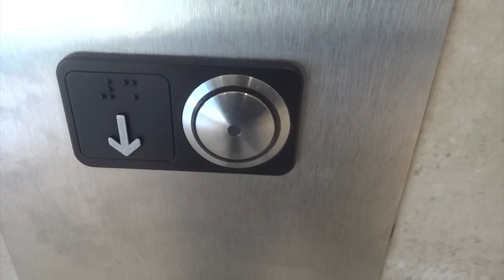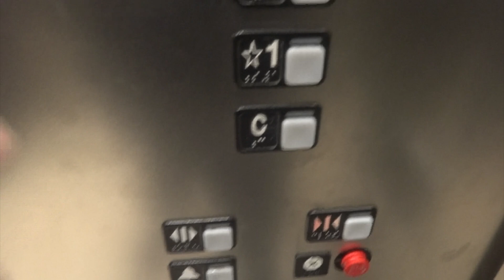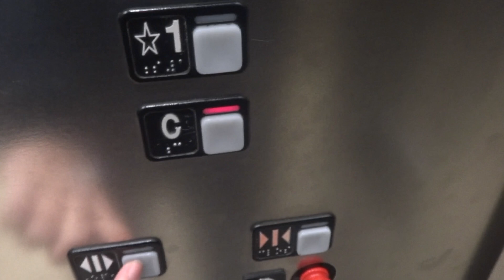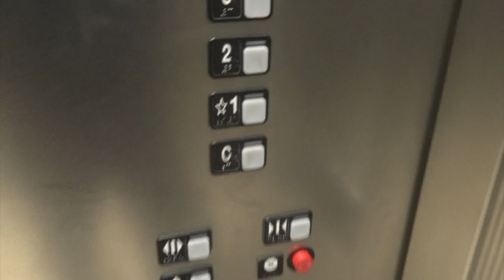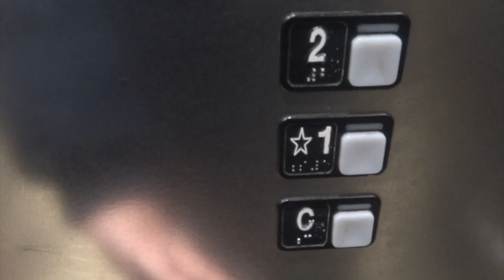Schindler 500A Traction Elevator at Queens Center, (JCPenney Wing), Elmhurst, NY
Located near JCPenney, the food court, & 92nd Street East exit

NOTE: Those replacement call stations are VMI. NOT MAD BS or MAD BP. Check out the website below for details about the VMI button replacements for Schindler elevators

Elevator Specs:

Installed: 2003
Maintenance: Schindler
Replaced: 2019
Maintenance: Vertition Midwest
Speed: 500 FPM
Travel Distance: 4 Floors
Fixtures: Schindler MT / VMI